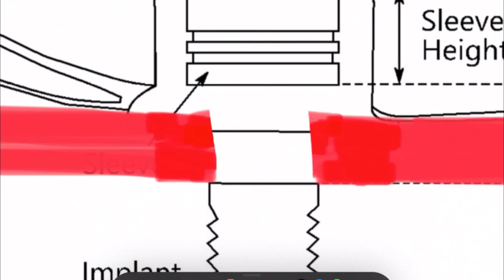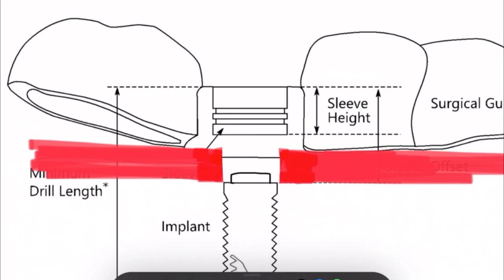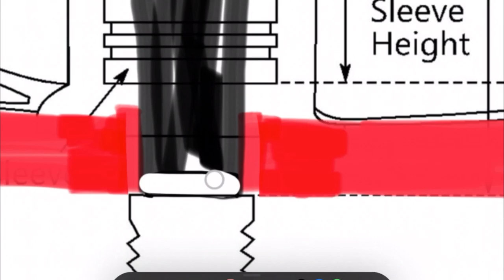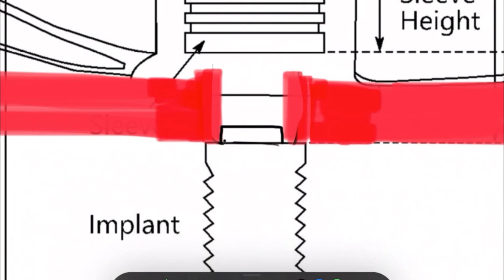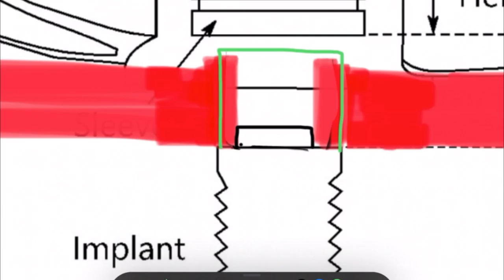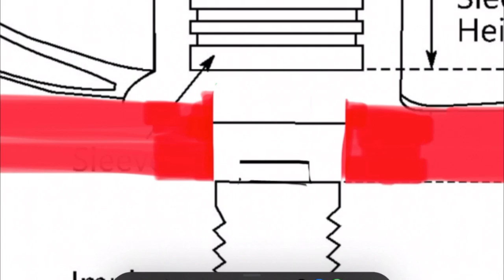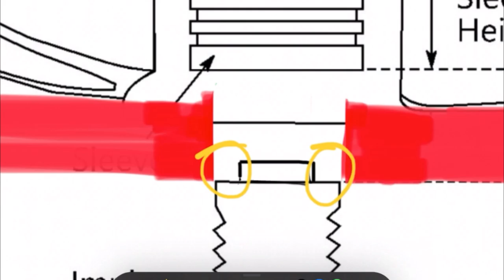Guiada para HE